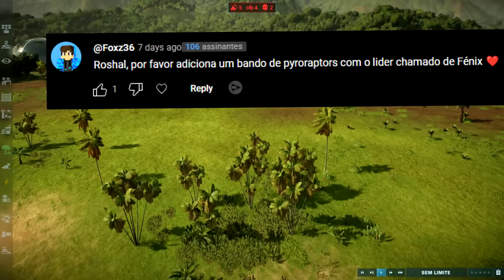O Vale Encantado (#39) | Tarbossauro Benevolente? Ameaça Pyro | Jurassic World Evolution 2 | (PT/BR)